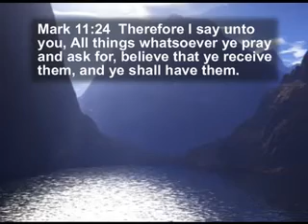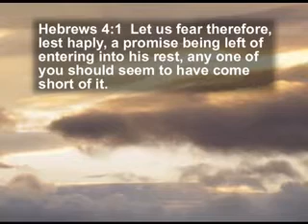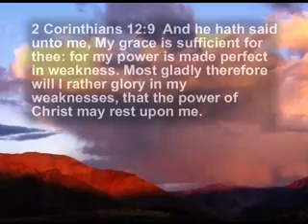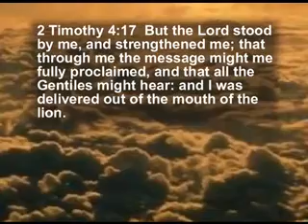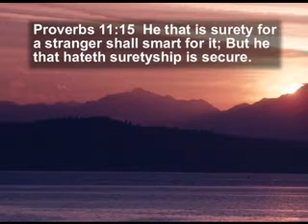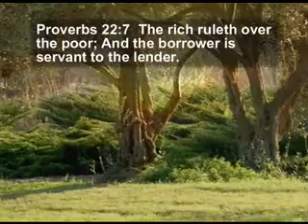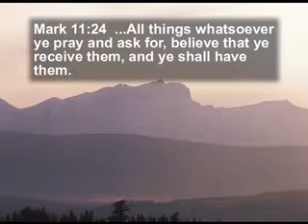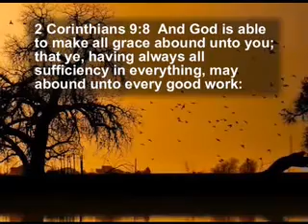What Is The Purpose Of Our Spiritual Wilderness? Part 1, David Eells, UBM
What is "the wilderness" to the New Testament Christian?

It's not a physical geographical place as you might think, it's available to every Christian worldwide because it's a spiritual wilderness.

Our Spiritual Wilderness is a place where we no longer depend on the world and its principles! It's a place where we no longer trust in the world or man's ways for our sustenance, salvation, healing, or deliverance...

We become like modern-day Israelites who are leaving Egypt and can no longer depend on their "fleshpots."

Everybody who walks by faith in the commands, principles, and promises of God automatically gives up salvation by works.

In these last days, all Christians will be going to such a place, a spiritual wilderness of lack and, just like the Israelites, we must learn to trust in the Living God to supply all our needs.

1 Co.10:11 says, "Now these things happened unto them by way of example; and they were written for our admonition, upon whom the ends of the ages are come."

When we realize that our needs were all provided for at the cross and that it's past tense and there's nothing we can do to save ourselves, we come to that place of continual rest and peace.

Heb.4:9-11 "There remaineth therefore a sabbath rest for the people of God. 10 For he that is entered into his rest hath himself also rested from his works, as God did from his. 11 Let us, therefore, give diligence to enter into that rest, that no man fall after the same example of disobedience."

The word "sabbath" in verse 9 above is not a particular day but is the Greek word "sabbatismos" which means "a keeping of rest" a continual rest for the New Testament people of God.

So our Sabbath is kept every day! God requires that we cease from our own efforts to save ourselves and have total faith in His salvation for us in every circumstance.

Jesus said on the cross, "It is finished." And he meant it!

Join Brother David Eells of UBM (Unleavened Bread Ministries) as he teaches on the purpose of our Christian wilderness and how to see God's power move in times of testing, as the world is about to experience this wilderness shortly! Part 1 of this 7-part series, "Living in the Spiritual Wilderness."

(The price of the book is determined by Lulu and we have elected to take no portion of the profits. This is the only option for the latest print version until we order our copies for free distribution.)

🎤UBM Podcast
LIVING IN THE SPIRITUAL WILDERNESS PART:1